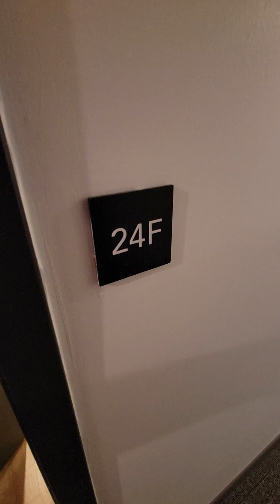24F in 230 West 126th Street Harlem NY MNS Real Estate Exclusive